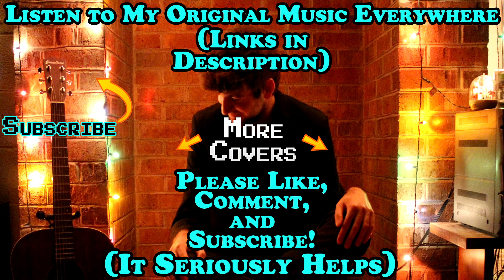Mest - Drawing Board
Arguably my favorite from punk rockers Mest from back in the day, this is my cover of Mest's "Drawing Board". Please support them!
Mest Drawing Board Lyrics:
I can recall only this one time
This kind of control the girl had on my mind
I've fallen deep, I can't get out
I've never acted this way before

I spent days and nights in my bedroom
Trying to write the perfect song to sing to you
Write a song a day, but she won't like it anyway
Back to the drawing board
With the words you've heard a million times before
Feeling alone, and she's on my mind
Try to erase all the pain from that time
She's breaking up, and I'm breakin down
Now I'm headed out of this fucked up town

Write a song a day, but the band won't like it anyway
With the words youve heard a million times before in your head

So love me, so I can be myself again
Now hate me, so things seem normal in my head
I'm trying to break away this ball and chain
So hate me, so things seem normal in my head
Things seem normal in my head

With the words youve heard a million times before